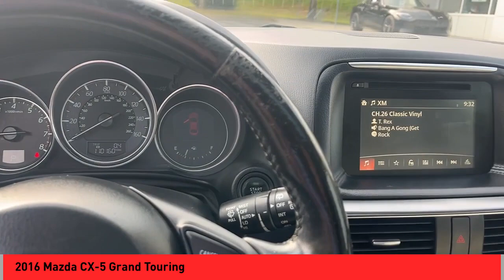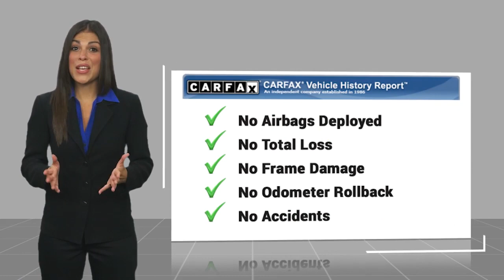2016 Mazda CX-5 Asheville NC G0698589P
2016 Mazda CX-5 Grand Touring

Recent Arrival! 2016 Mazda CX-5 Grand Touring Deep Crystal Blue Mica **Available at Fred Anderson Nissan of Asheville. Call us today at **, LOCALLY OWNED AND SERVICED!, FULLY SERVICED!, Dual Climate Control, Aux Audio Input, Alloy Wheels, Bluetooth, Keyless Entry, Back Up Camera.brAWD 6-Speed Automatic SKYACTIV 2.5L 4-Cylinder DOHC 16V 24/30 City/Highway MPGbrbrQualifying Non-Certified Used Nissans bought here and serviced at a FAMILY STORE receive our FULL ANDERSON FAMILY PLAN at NO COST to YOU! Our full family plan includes: 3-Day Vehicle Exchange*Lifetime Oil Changes*Lifetime Service Loaners (with $300+ Service)*Lifetime Car Washes(with Service)*MUCH MORE! (Value exceeds $1,000 in first years of ownership) Call us at , go or visit us at Fred Anderson Nissan of Asheville - 629 Brevard Rd Asheville, NC 28806 to learn more! Our # 1 goal is to help you find the vehicle you love at a price you can afford wrapped in a deal you don't want to walk away from. All prices exclude tax, tag, license, title, and registration for your state; NC inspection (up to $30 on used vehicles), and admin ($699) fees. All vehicle internet pricing is subject to change and requires standard financing through NMAC. From time to time in the transfer of data on the internet there are errors, the dealer is not responsible for errors in advertised price. See dealer for complete details.brbrWelcome to Fred Anderson Nissan of Asheville - We're so happy you're here! Whether you stopped by because you are looking for a reliable, honest Nissan dealership in NC, or you're just browsing for your next dream car, we are ready and willing to do whatever we can to help make your experience a truly exceptional one. We typically stock over 300 new and 100 used vehicles DAILY and work with over several different banks to help ensure you get your best deal! (Production and transportation limitations beyond our control may cause inventory levels to va